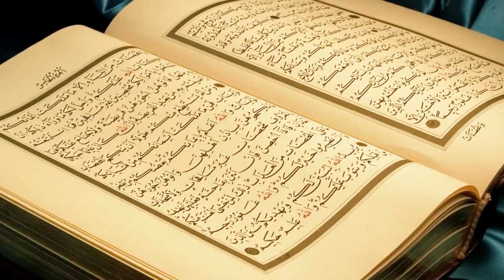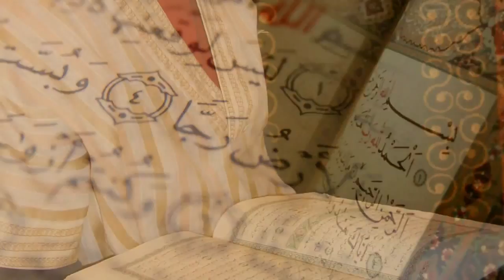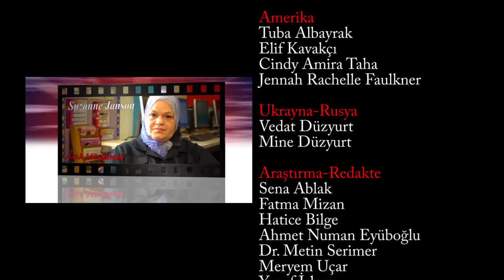İslam'a Kavuşanlar | Fransa | Yusuf Michael Jacobe 3.Bölüm